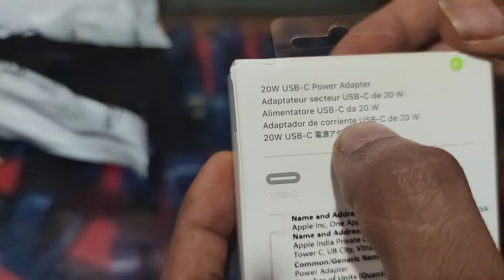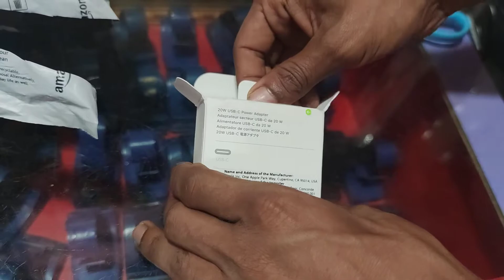apple adapter 20watt unboxing & first impression...